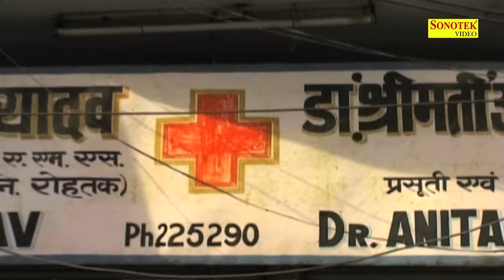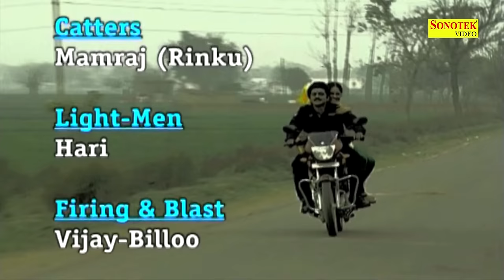Dakka | डाक्का | Uttar Kumar, Dhakad Chhora | Hindi Full Movies | Sonotek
Video credits :

Movie Names :- Dakka || डाक्का | Uttar Kumar, Dhakad Chhora
Singer :- Deepak Raj, Kalpana Chauhan, Minakshi Panchal
Music Director  :- Lovely Sharma
Story / Writer :- Dinesh Chaudhary
Movie Directer :-
Movie Producer :- Hansraj Railhan, Lila Krishan Railhan, Rajesh Thukral
Story / Dialog / Screenplay :-Babita Chaudhari
Star Cast  :-Uttar Kumar, Neelam Chaudhary, Hansraj, Rajesh Thukral , Billu Chaudhary, Yogendra Kundu, Madan Dilora